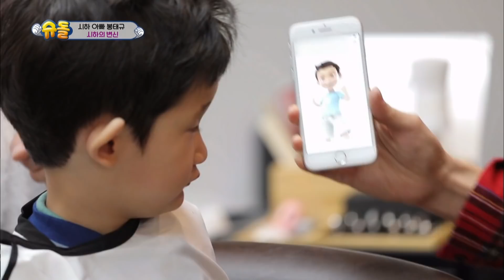SIHA's new haircut! [The Return of Superman/2018.12.09]